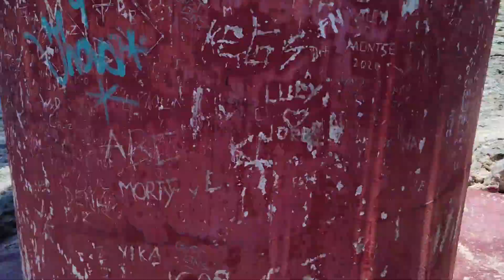CANCÚN - Lo que no te muestran de cómo llegar al FARO [2023]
Hoy te mostramos como llegar al faro de Punta Cancún, el cual no es tan fácil como muestran, ni tan inclusivo, ya que si tenes alguna dificultad para caminar o niños pequeños, no es tan accesible, además del hecho de tener que pedir permiso al Hotel Hyatt Ziva Cancún para cruzar y llegar, ya que la playa no es tan ¨pública¨ como dice ser. Si estas en Cancun es un punto turístico al que ir.
Sigannos para descubrir más rincones en la Riviera Maya.

🔗🔗🔗Redes🔗🔗🔗